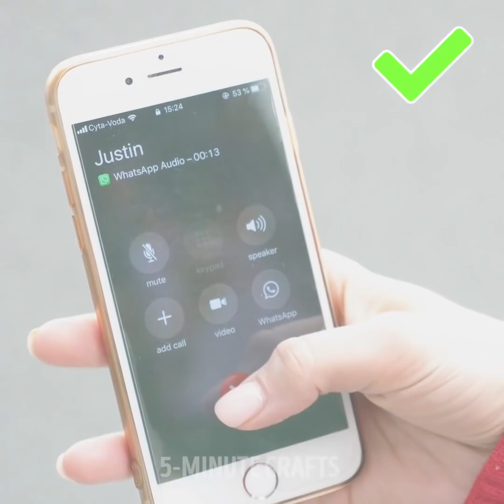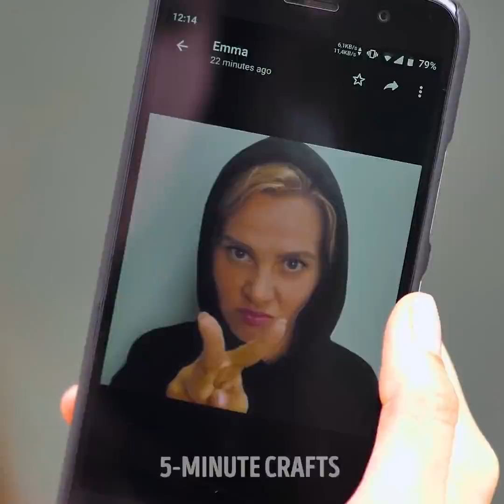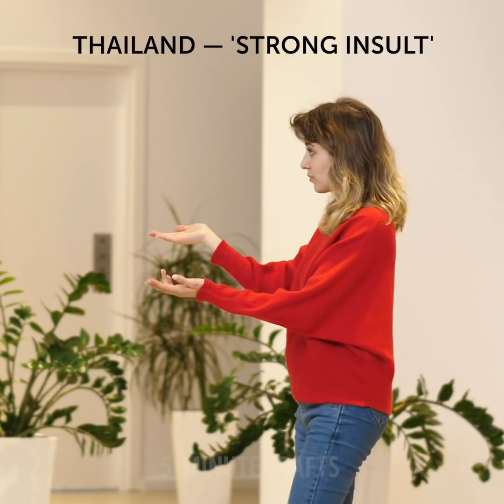25 SHAMEFUL ETIQUETTE FAILS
TIMESTAMPS:

0:43 On a romantic date
2:07 On a rainy day
3:46 Annoying coworker
5:23 How to eat soup